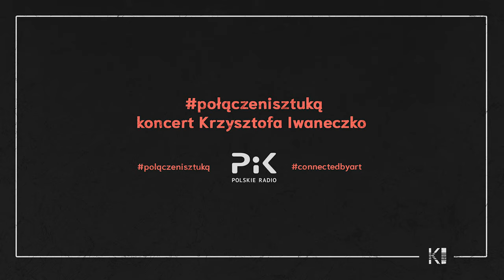PołączeniSztuką - Krzysztof Iwaneczko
Przedstawiamy Państwu relację z koncertu online, który odbył się w ramach akcji połączenisztuką zostańwdomu.

Dziś zapraszamy do obejrzenia relacji z tego intymnego koncert solo act, który odbył się 15 marca o godz. 20:30 w studio koncertowym im. J. Przybory w siedzibie Polskiego Radia PiK.

ID MUSIC (2020) wszelkie prawa zastrzeżone.

Management:
Krystian Stopka 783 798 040

Wideo i Montaż: k.baczki / Tomasz Bakuła
Współpraca: Polskie Radio PiK / Magdalena Jasińska,
Realizacja dźwięku: Jacek Domachowski
Realizacja transmisji on - line: Ireneusz Sanger
Produkcja wydarzenia: Krystian Stopka

Utwór  "Dwadzieścia"
Muzyka: Krzysztof Iwaneczko
Tekst: Krzysztof Iwaneczko

Wokal: Krzysztof Iwaneczko
Fortepian: Krzysztof Iwaneczko
Wydawca: ID MUSIC (2020)